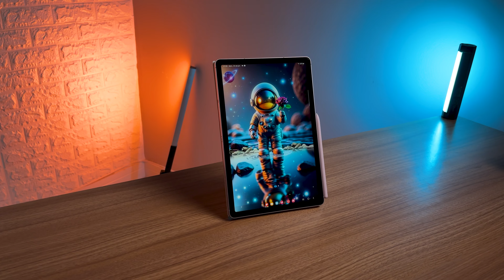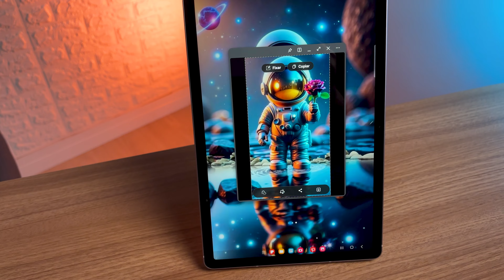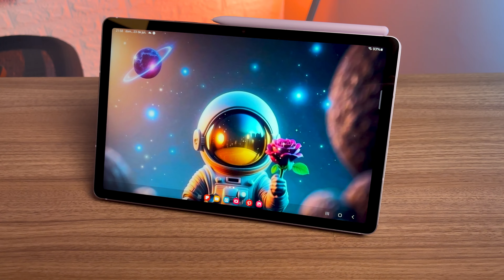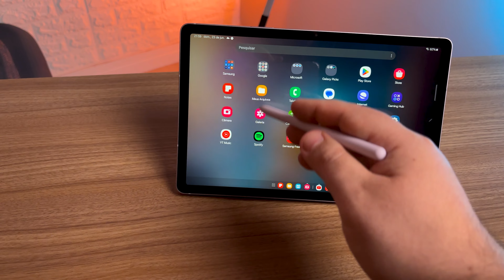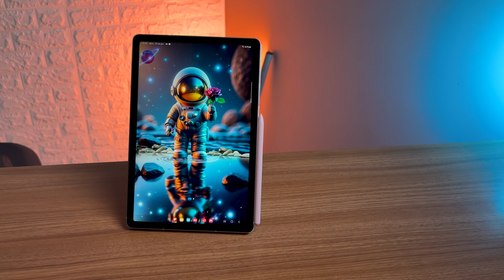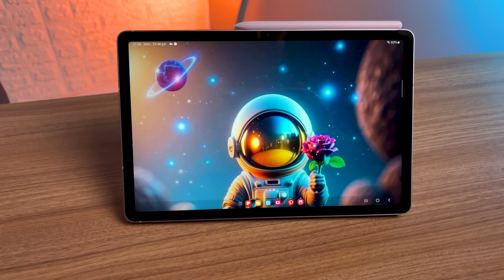Tab S9 FE: A Melhor e Mais Completa Relação Custo-Benefíicio?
O Samsung Galaxy Tab S9 FE é sem dúvida um dos tablets com relação custo-benefício mais interessante atualmente. Trazendo configurações de respeito para um tablet intermediário, como tela com taxa de atualização de 90Hz e resistência IP68, além de acessórios funcionais pra faixa de preço que atua, como a S Pen e um case de proteção completo que também pode ser utilizado como suporte para o tablet, o Tab S9 FE tem tudo pra ser o melhor e mais completo custo-benefício, mas será que consegue?

🎯 Tab S9 FE Plus

🔥Tudo em 10X SEM JUROS com GARANTIA!🔥
📌Celulares Xiaomi ➽
📌Celulares Samsung ➽
📌Celulares Motorola ➽
📌iPhone 13 ➽
📌iPhone 14 ➽
📌iPhone 15 ➽

📌 Obs Sincera: Se você comprar usando os links que indico, eu ganho uma porcentagem do valor como comissão, mas isso não altera o preço final pra você e nem interfere naquilo que tenho a dizer em meus vídeos.